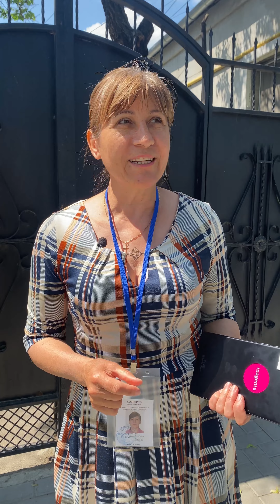Magenta Consulting: Jurnal de Operator cu Tatiana Grama. 10 ani de experiență